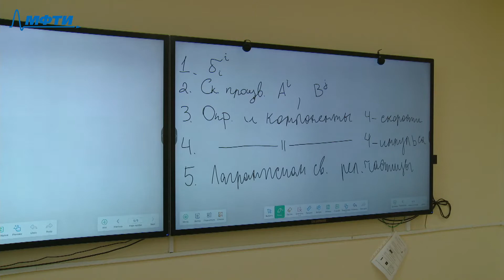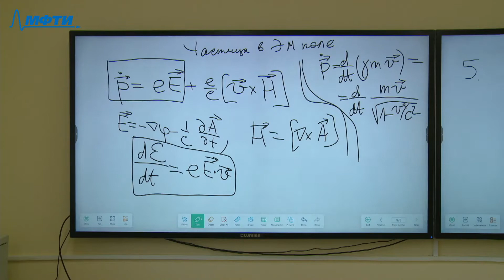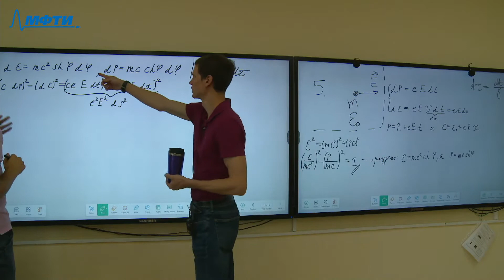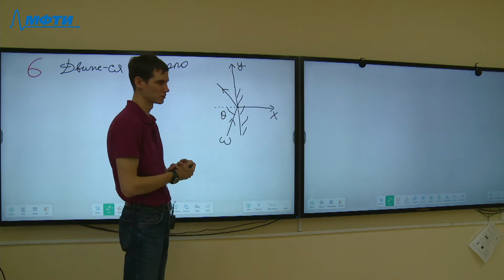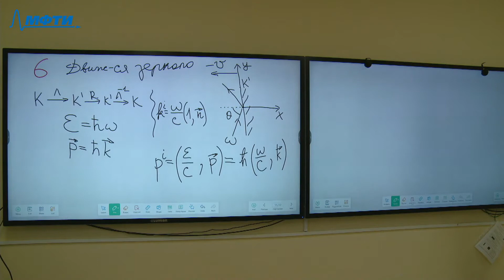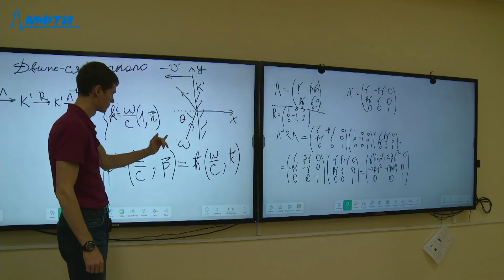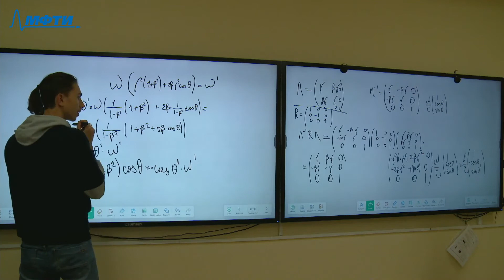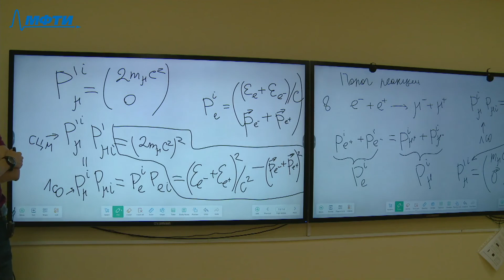Теория поля, Дорофеенко А. В. 28.09.2021г.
Предмет: Теория поля
Тип занятия: Семинар
Преподаватель: Дорофеенко Александр Викторович
Физтех-школа: ФПМИ